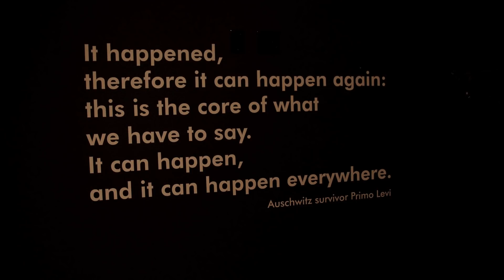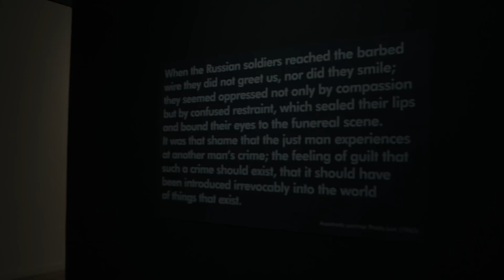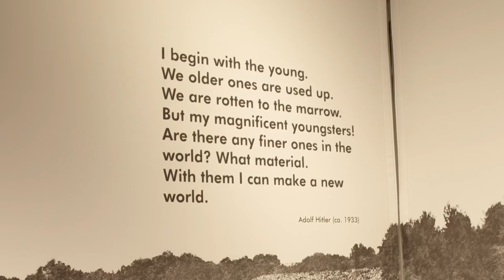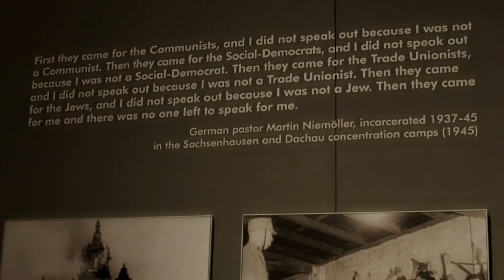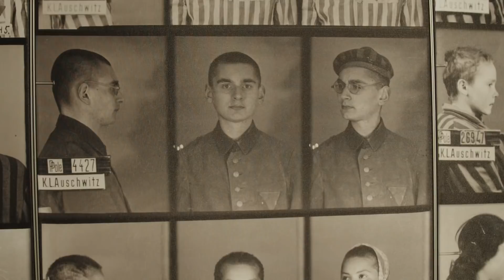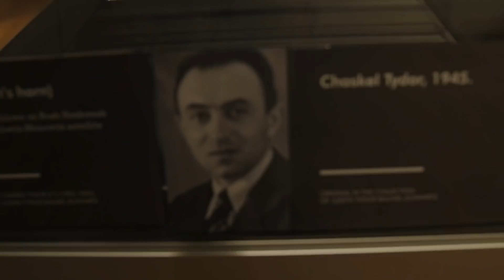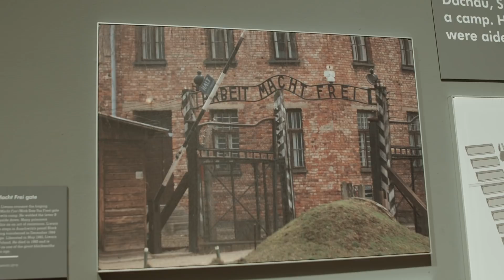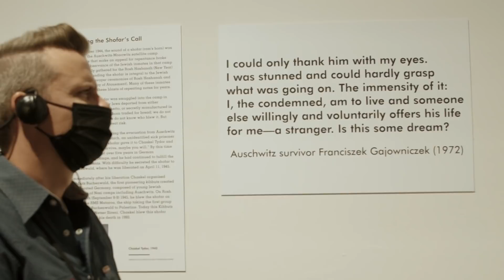Reaction to Largest Auschwitz Exhibit in America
Sam and Tom spent time at “Auschwitz. Not Long Ago. Not Far Away.” In this video they highlight some of the objects and photographs that tell heartbreaking stories which occurred in the Polish city annexed by the Nazis in the 1940’s. As an exhibition focused on the role Auschwitz played in the Holocaust, it stands as a reminder that turning a blind eye on evil is not an option. There are also powerful stories of Jews and Christians keeping their faith and hope alive in the darkest of circumstances.

Thank you to @UnionStationKC for allowing us to film in this amazing exhibit.